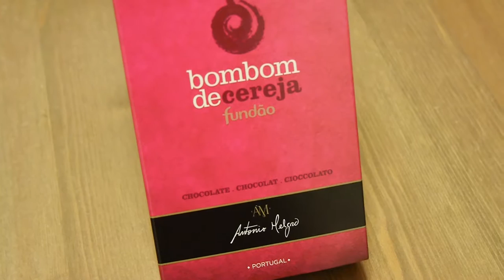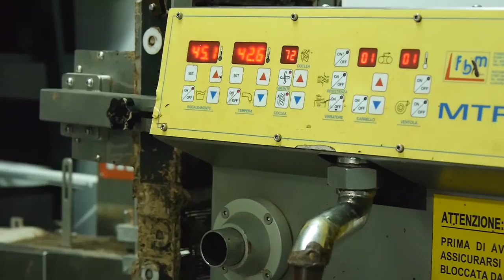Bombons de Cereja, Fundão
Entrevista a / Interview to:
António Melgão